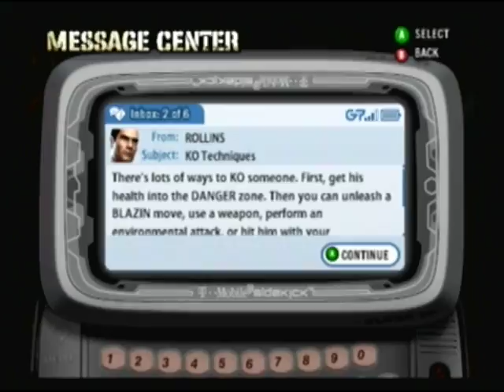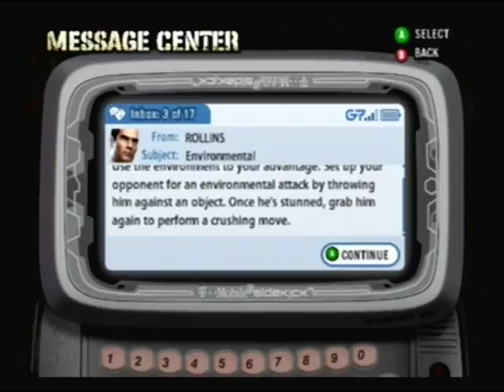Def Jam Fight for NY - Creating Historic Dick Gregory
Posted for "Walter White".  Until either this story or the Capone against the World series is complete, requests will be fulfilled in my first account.  HAPPY HOLIDAYS!!!